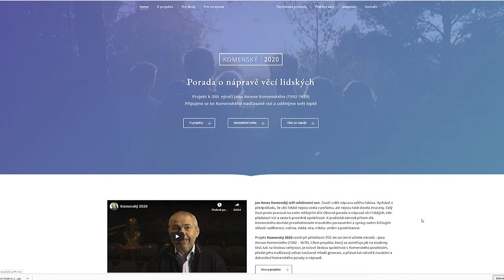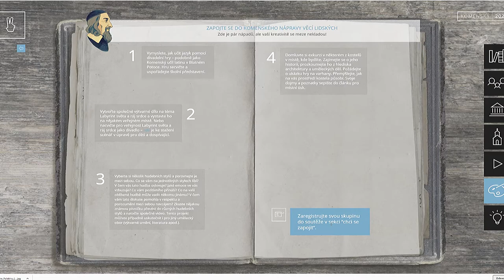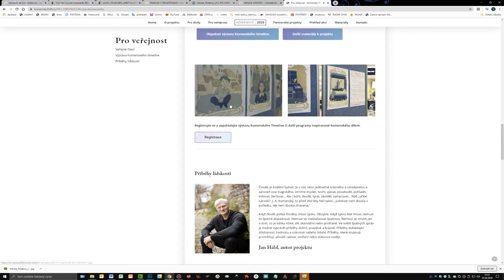Jak oslavit Komenského 350. výročí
Tento rok proběhne spoustu aktivit a akcí okolo Komenského výročí.
 V čem je projekt Komenský 2020 zajímavý? V čem staví na Obecné poradě?
Podívejte se na závěrečné video docenta Jana Hábla.